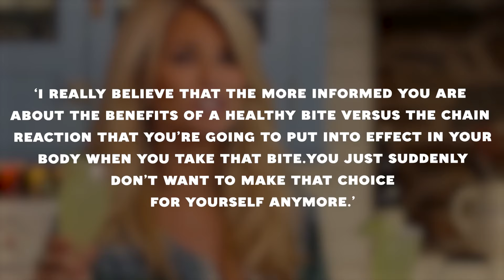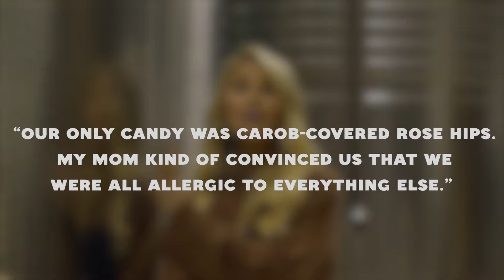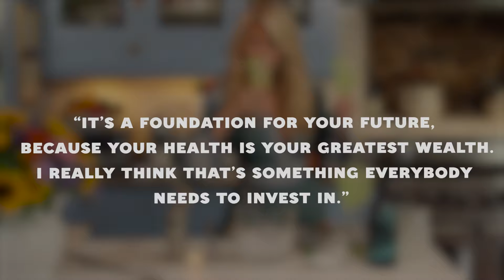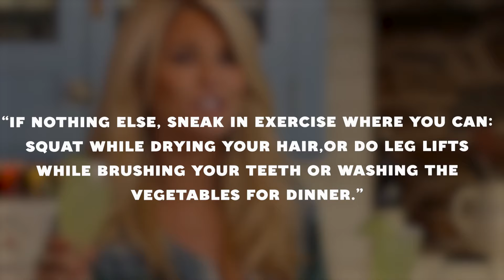Christie Brinkley (69 years old model) Reveals Her Secrets to Stay in Shape | 'Age is just a number'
Christie Brinkley, 69 years old model, reveals her secrets to stay in shape and how she beat aging.

At 69 years old, Christie Brinkley is one of the oldest supermodels in the world. But despite her age, Christie continues to radiate a youthful and beautiful glow. In this video Christie will reveal her ultimate secrets that keep her fit and looking youthful.

The 69-year-old will share her best-kept beauty secrets from the industry as well as her exact workout and diet plan that helps the former supermodel to stay in shape and reserve the aging process.

All health, beauty and longevity secrets discussed in the video can easily be applied by yourself in your own home.